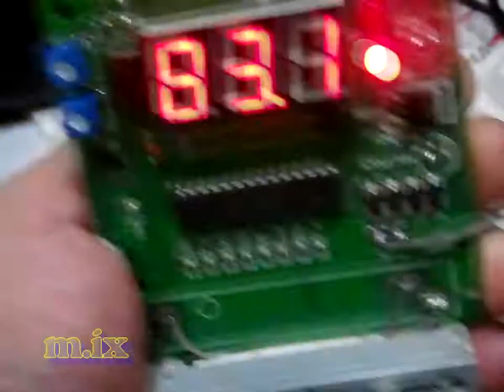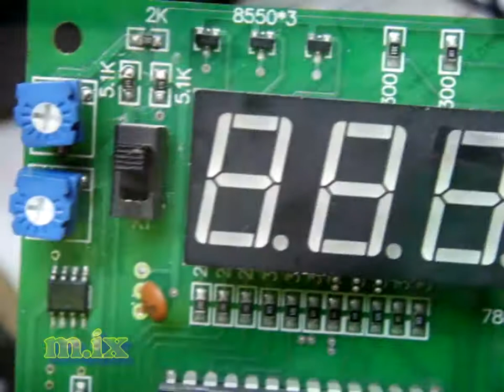a00834 vh-2 TX-700 pro s pros натяжитель струн теннисных ракеток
a00834 vh-2
TX-700 pro s pros натяжитель струн теннисных ракеток